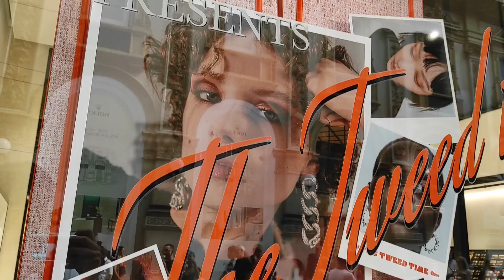WHAT ARE PEOPLE WEARING IN ITALY? Milan Street Scenes September 2022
**This video is made to show the environment and the vibe in the city.

As of right now i'm filming using my phone, i'll upgrade to a proper camera as soon as possible.